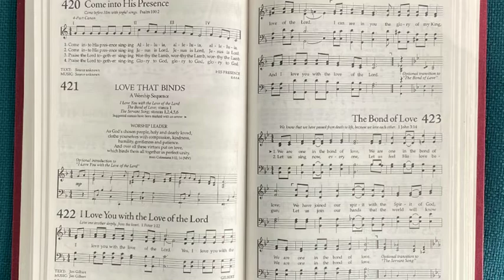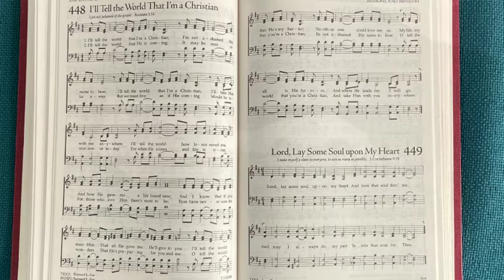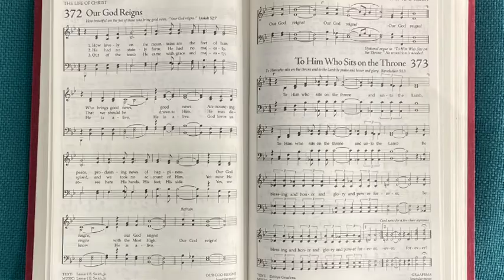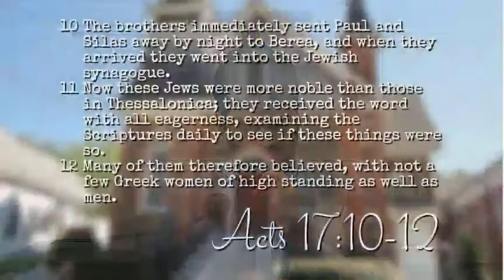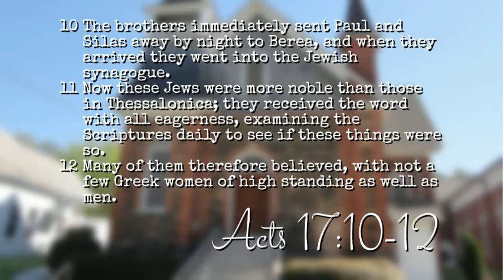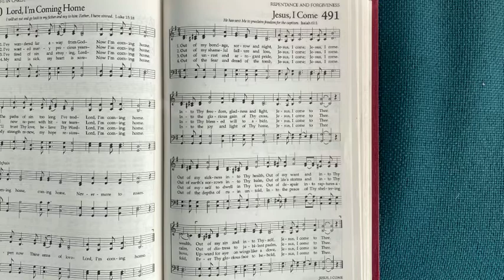LIVE050320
Rev. Jason Odom